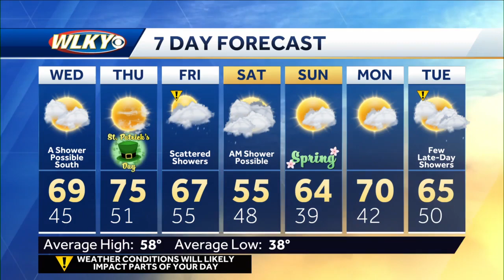The warmth continues and a few showers for some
Chief meteorologist Jay Cardosi talks about more warm weather and when a few showers will once again move through the region.